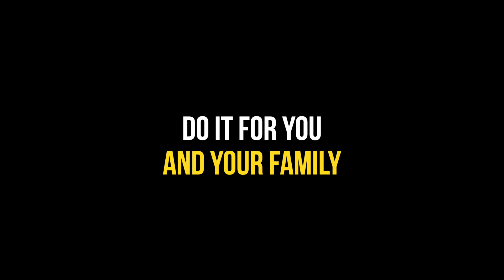His Wife Hated My Guts & Planned Keeping It That Way!